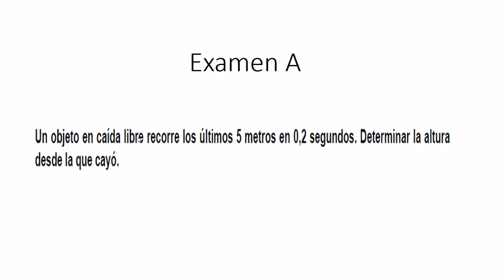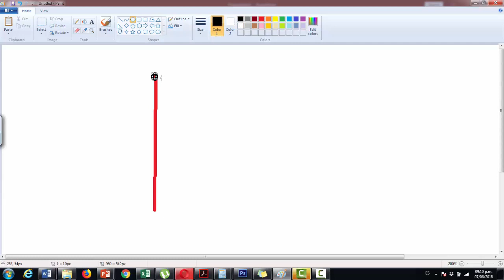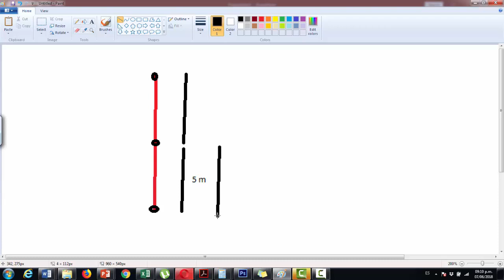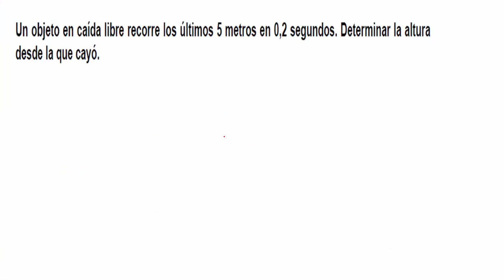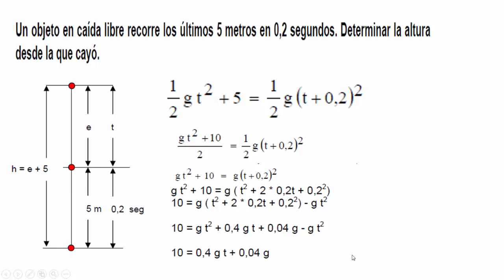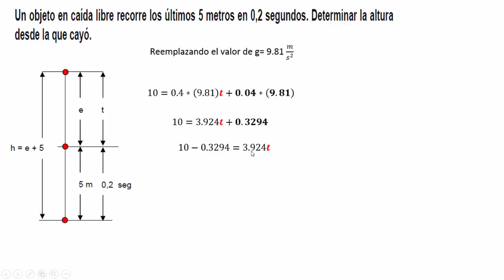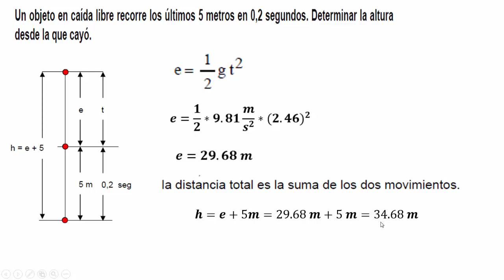Exam A physics PIA 17 2018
UTBIS
ELIAS MORALES ROCHA